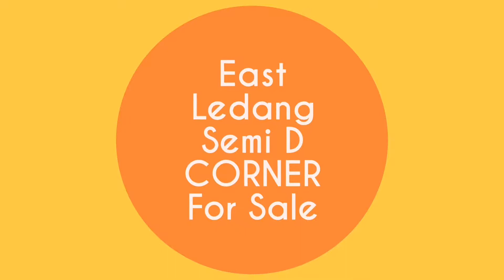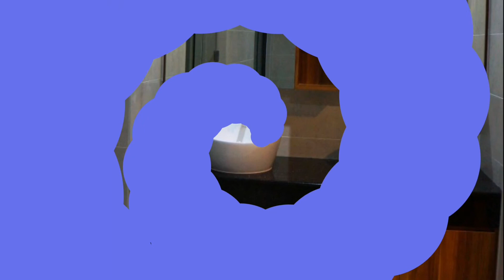East Ledang Semi D Corner in Melody Park For Sale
Update on 18 May 2022: East Ledang Semi D CORNER in Melody Park For Sale @ RM 2.6 Mil (Land Area: ~5000 sq ft, Built Up: ~4200 sq ft) .

Please do not hesitate to contact Mark Mah @ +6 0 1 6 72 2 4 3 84 for a non-obligatory discussion.